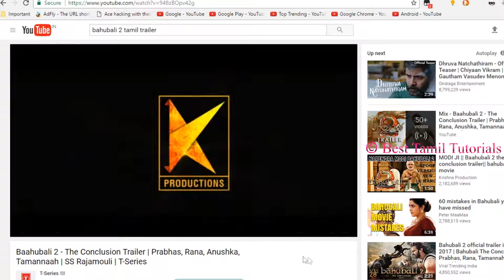BEST 5 YOU TUBE SHORTCUTS - BEST TAMIL TUTORIALS